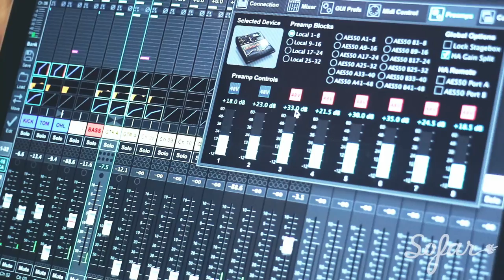Nessi Gomes - Falling Birds | Sofar Naples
Nessi Gomes performing "Falling Birds" at Sofar Naples on March 2th, 2017

Artist: Nessi Gomes

Audio by: Marco Affinito